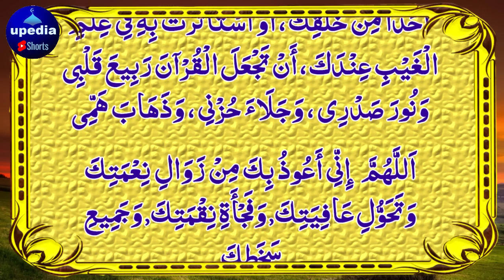Ramzan Ka Wazifa | Agle Ramzan Tak Ghar Mein Dolat Aye Gi | upedia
Sirf 1 Bar Sun Lo Phir Kamal Dekho Dolat Apka Muqaddar Ban Jaye Gi